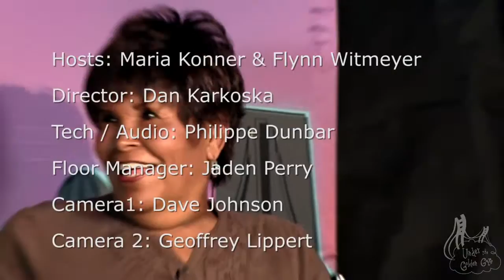Transgender Pioneer & LGBT Activist Felicia Elizondo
Felicia Elizondo (aka Felicia Flames, aka Mexico Spitfire) is a Vietnam veteran, a survivor of HIV for over thirty years, a trans woman who completed all her surgeries more than forty years ago, and an activist in the Tenderloin at the time of the Compton Cafeteria incident back in August 1966: We talk about life back in the gay ghetto in the 1960s, her HIV activism, her being both trans and a drag queen (like me), how she made money, clubs then and now, how she was abandoned by her family and found her family of choice in the San Francisco Tenderloin, and how the youth have it very lucky today.